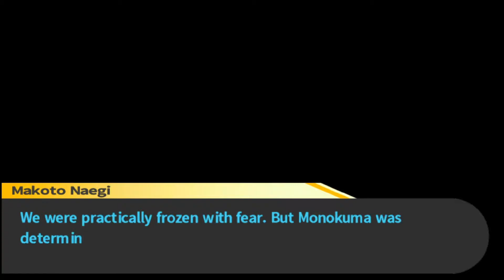kip:plays | DanganRonpa (pt. 9) Exploring the 2nd Floor!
Unfortunately, my Let's Play of this game is unfinished. The final part is part 40.

Put quite simply, Danganronpa could potentially be one of the greatest works of fiction to exist, interactive or otherwise!

I've never played this game, but I have read through the Something Awful forums translation several years ago (until I hit the paywall... Thank gosh for the paywall!). For DR1: I've read about halfway through chapter 4. For SDR2: I've read through about 2 chapters. After that, though, I'm playing BLIND!

DO NOT post any spoilers, frands, although I feel like I don't even need to tell you that. Just. Don't. Do it.